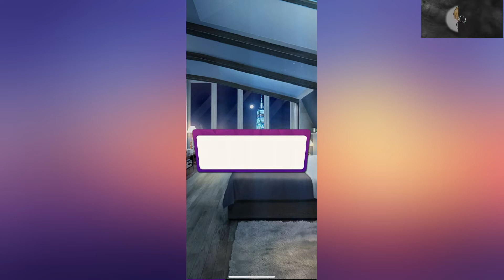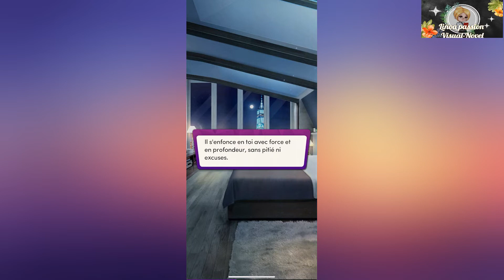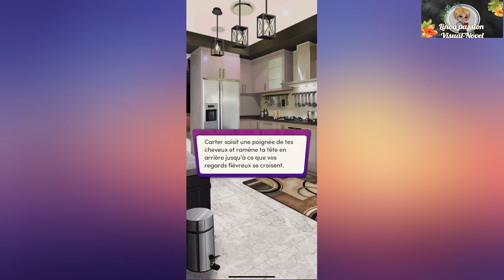Carter Reed Tome Un- Chapitre Treize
🎥 Chapitre Treize
       A l'ancienne

🎞 Carter te demande de rester, et pour de bon. Vos vies pourrons-t-elle enfin aller de l'avant ou ton passé va-t-il te hanter ?